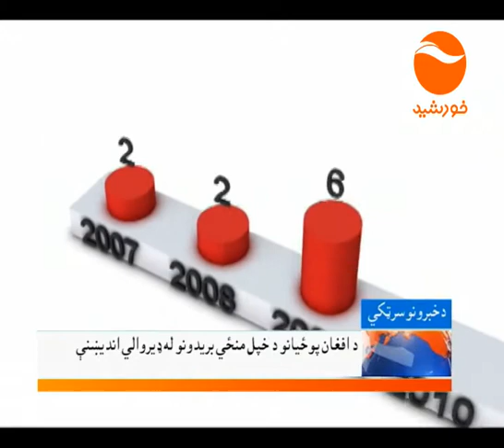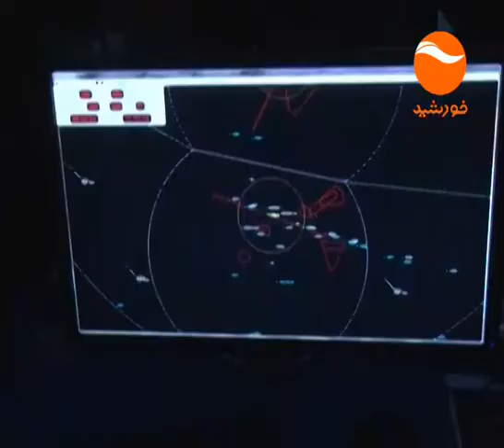KHURSHID NEWS 10PM 08 03 1396